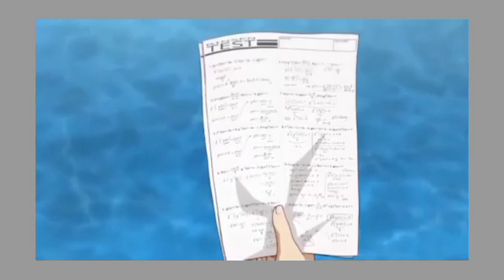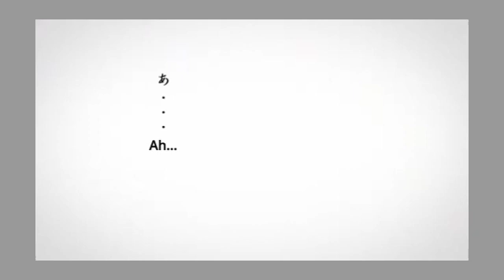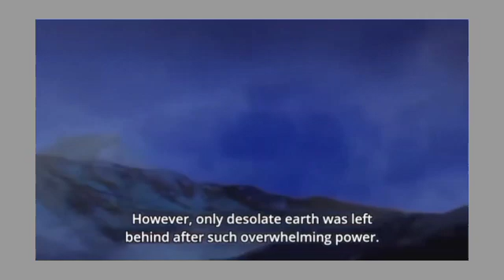new sifi anime movie part 2